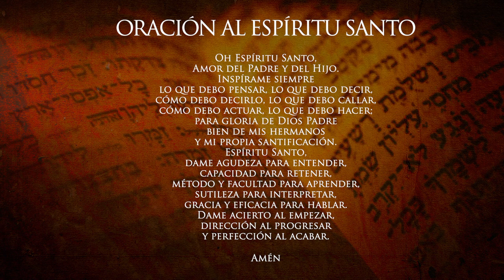¿Quién era María en el Nuevo Testamento? Preguntas y respuestas de la Biblia Tema: 11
Preguntas y respuestas de la Biblia. ¿Quién era María en el Nuevo Testamento? Con el sacerdote de la Arquidiócesis de Manizales Padre Edwin Andrés Prías, Teólogo Bíblico de la Universidad Gregoriana de Roma. LA PALABRA: un nuevo acercamiento a los textos bíblicos.

CURSO BÍBLICO TEMÁTICO: TEMA 11 ¿Quién era María en el Nuevo Testamento? Todos los martes a través del canal de YouTube de la Arquidiócesis de Manizales.